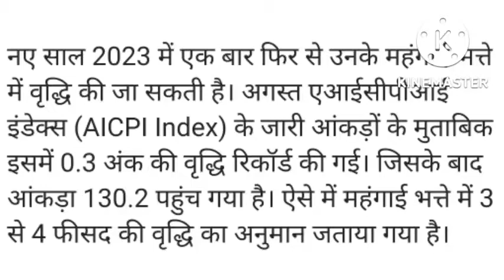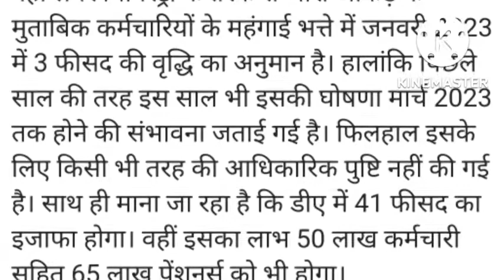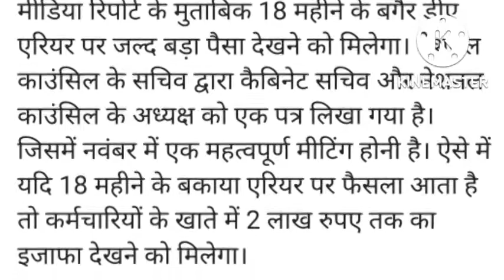Govt employees-pensioners can get 2 big gifts again!3-4% DA and 18 month DA arrears in January 2023